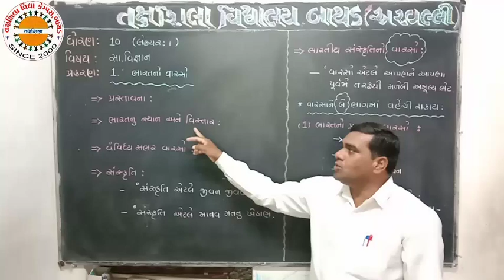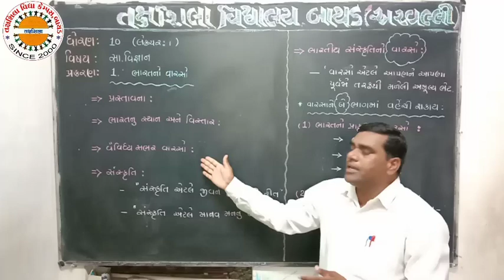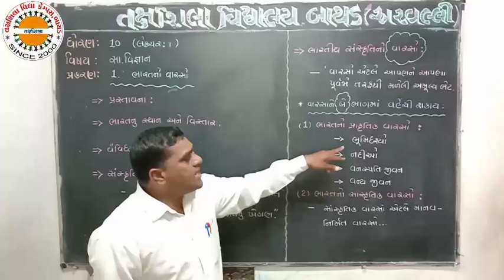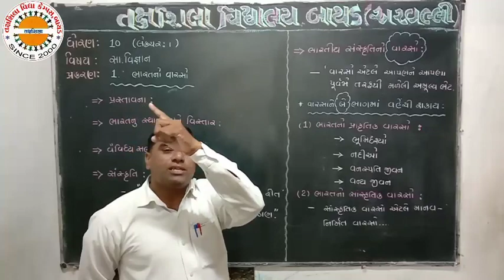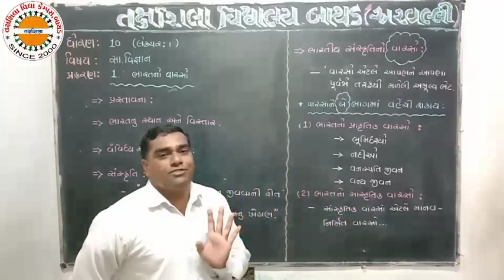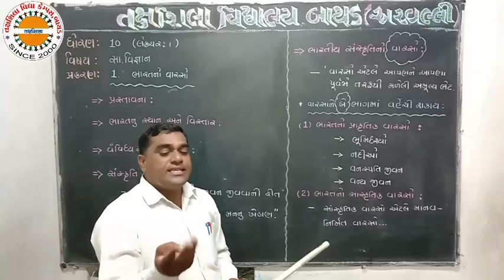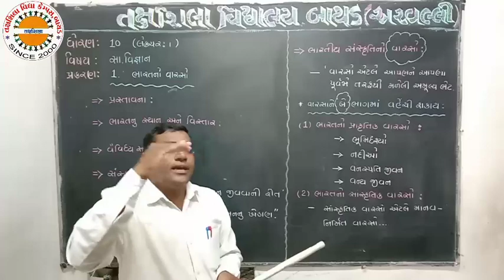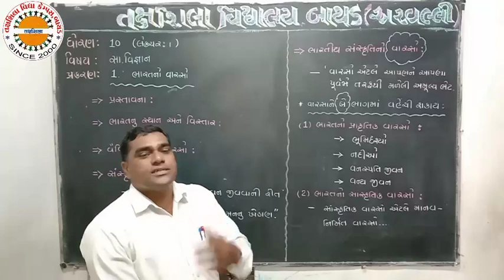STD 10 S.S ch 1 lec 1